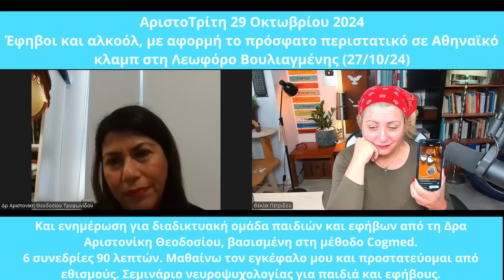Με τη Δρα Αριστονίκη Θεοδοσίου, παιδοψυχολόγο και ψυχολόγο εφήβων συζητάμε για εφήβους και αλκοόλ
ΑριστοΤρίτη 29/10/2024
Το άρθρο που διαβάσαμε στο βίντεο: Ανήλικοι στο νοσοκομείο μετά από κατανάλωση αλκοόλ σε γνωστό club της Λ. Βουλιαγμένης

Η διαδικτυακή ομάδα παιδιών και εφήβων από τη Δρα Αριστονίκη Θεοδοσίου, βασισμένη στη μέθοδο Cogmed έχει αναγγελθεί.
Πρόκειται για 6 συνεδρίες 90 λεπτών. Το θέμα της ομάδας είναι:
"Μαθαίνω τον εγκέφαλο μου και προστατεύομαι από εθισμούς". Θα περιλαμβάνει και σεμινάριο νευροψυχολογίας για παιδιά και εφήβους.

Τα βιβλία της Δρος Αριστονίκης Θεοδοσίου:
1. Ανασκόπηση Ψυχοπαιδαγωγικών Θεμάτων, Εκδόσεις Γκιούρδας 2010
2. Σκλήρυνση κατά Πλάκας: Η Δοκιμασία της Ψυχής Εκδόσεις Φυλλίς Εκδοτική
3. Μαμά μπαμπά μ'ακούτε; Εκδόσεις Αναζητήσεις
4. Καστέλα ξέρεις να ζωγραφίζεις Αγγέλους; Χρυσή Πέννα εκδόσεων Γκιούρδας 2009
5. Παραμύθια του Οσελότου: Συλλογικός τόμος Οσελότου  Οσελότος 2015
6. Το κορίτσι που δεν ήθελε να βγαίνει διάλειμμα Οργανισμός Νεολαίας Κύπρου 2016
7. Η Μαριονέττα φόβος Οργανισμός Νεολαίας Κύπρου 2015
8. Εσύ ξέρεις να ξεχωρίζεις το καλό και το κακό άγγιγμα; 2015 Οργανισμός Νεολαίας Κύπρου
9. Παππού με θυμάσαι; Οργανισμός Νεολαίας Κύπρου 2017
10. Μπορείς να ζεις με τις μισές σου ρίζες;, εκδόσεις Φυλάτος
11. ΠαιΖωντας με το παιδί μέσα μας, εκδόσεις Upbility
12. ΠαιΖωντας με το παιδί μεσα μας τευχος 2, εκδόσεις Upbility
13. Ανακαλύπτοντας εμένα, εκδόσεις Upbility
14. Μαθαίνοντας μέσα από τα βιώματα μας εκδόσεις Upbility
15. 10 ιστορίες Ζωής: Εργαλείο εντόπισης ψυχολογικών θεμάτων σε παιδιά σχολικής ηλικίας